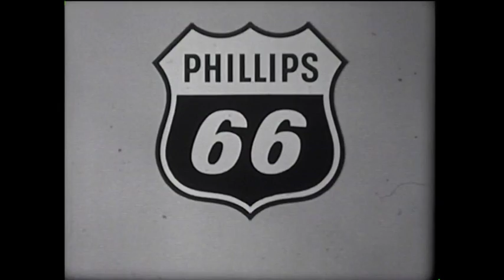1960 AAU Women's Swimming Championships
Highlights from the 1950 AAU Women's Indoor Championships, from Bartletsville, OK - the headquarters of Phillips Petroleum.  This took place  a few months before the Olympic Trials.  Santa Clara won the team championship.